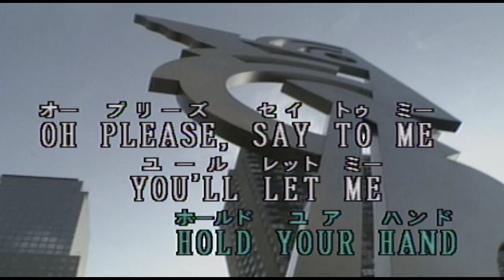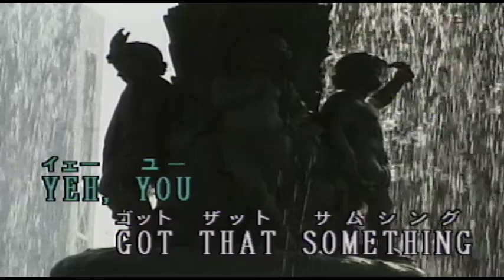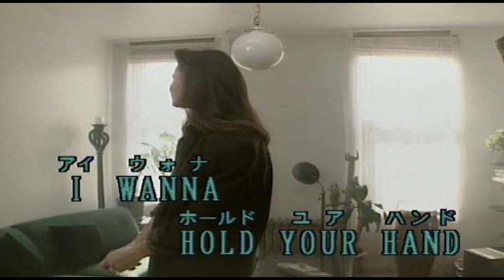（カラオケ） 抱きしめたい / THE BEATLES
OH  YEH,  I'LL  TELL  YOU・・・
›1963年
›作詞作曲：Lennon＆McCartney